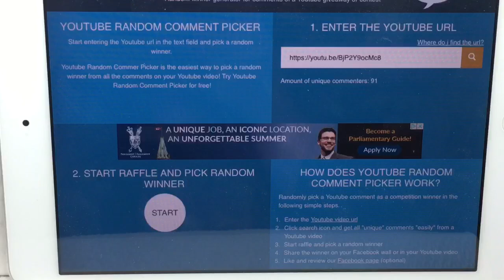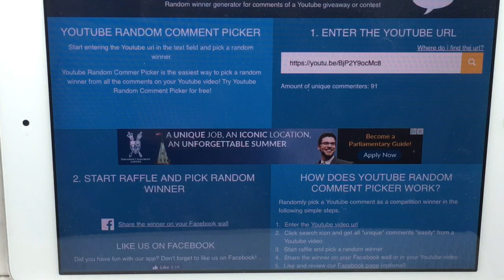And the WINNERS Are.....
In this video 5 winners were chosen. Those winners must send their emails by tomorrow to my email so that I can give them to Beauty Bigbang and they will be contacting you to send out those plates.

*please do this by tomorrow or I will have to pick another winner*